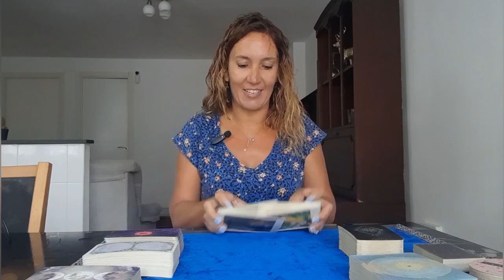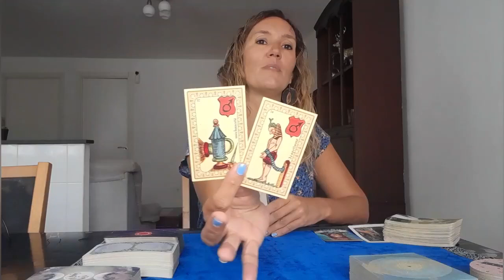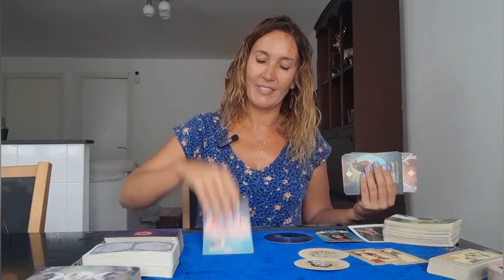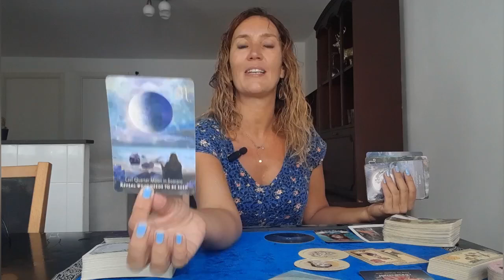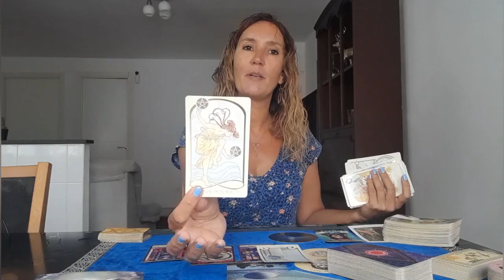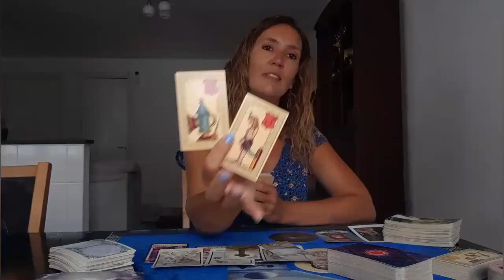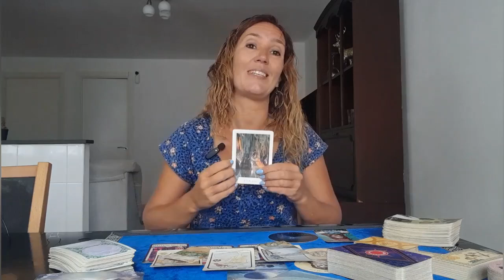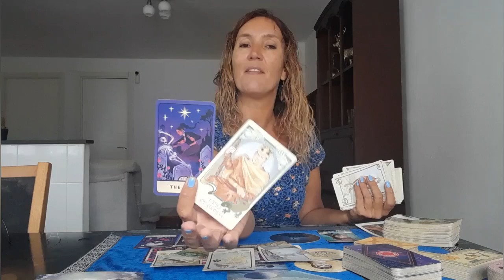SAGITTARIUS ☆THE TRUE WILL BE REVEALED ☆AUGUST 18TH SEPTEMBER 1ST ☆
Weekly Reading August 18th September 1st

⭐     Sun   Taurus      ⭐
⭐     Moon  Scorpio  ⭐
⭐     Rising   Taurus  ⭐
⭐     Venus   Taurus  ⭐

All you have to do is:
3. Leave a comment 🌟Love and Light 🌟in a video for the current month.

🍀Good luck!

🌷Schedule🌷

✨Weekly Reading✨
Monday  : Libra, Gemini
Tuesday  : Aquarius, Pisces
Wednesday  : Cancer, Scorpio
Tuesday  : Taurus, Virgo
Friday : Capricorn, Aries
Saturday : Leo, Sagittarius